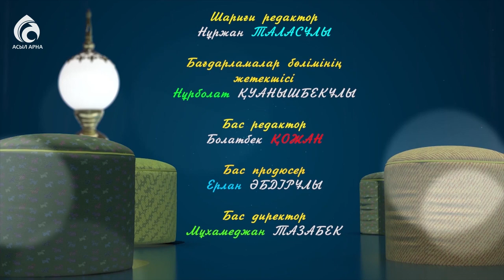Ақылды етікші / Шам түбіндегі ертегі / Асыл арна